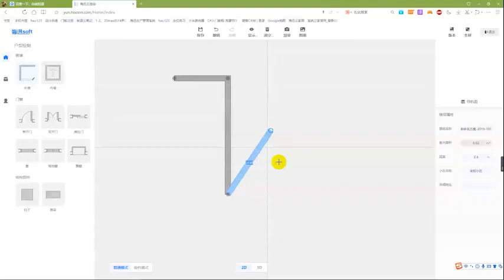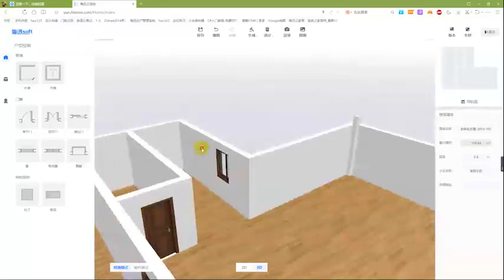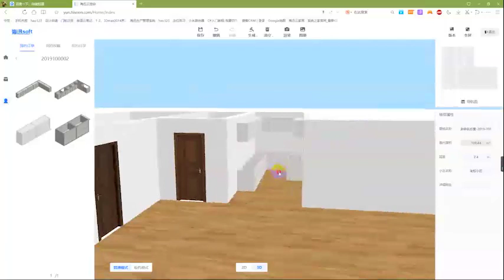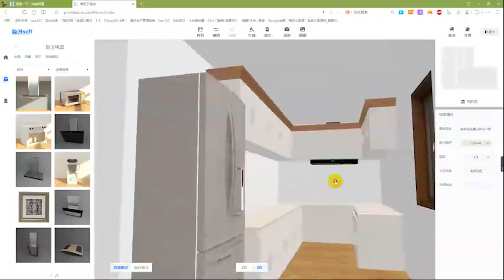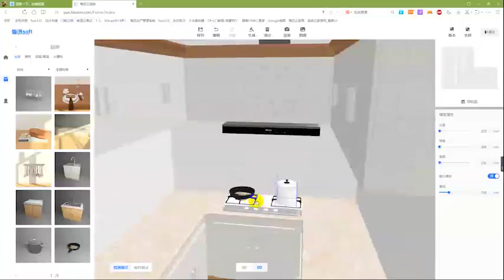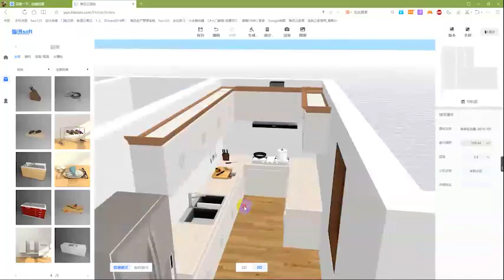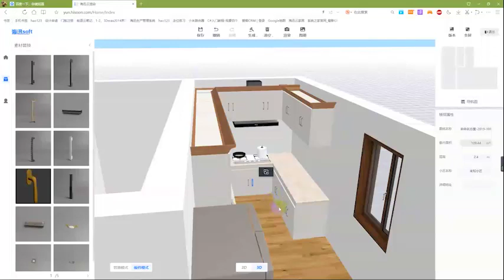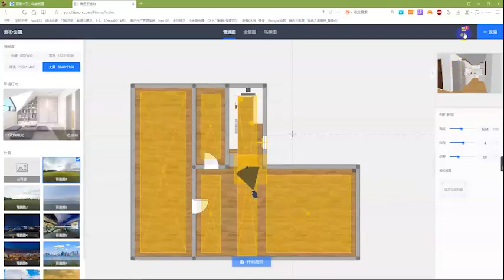kitchen cabinets 3D rendering software how to fast producing cabinets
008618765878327